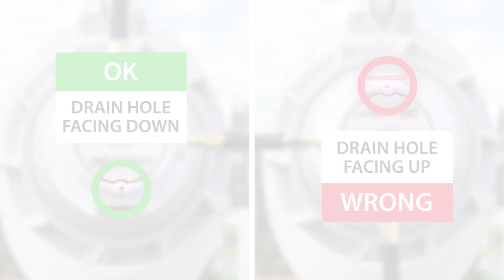Unboxing: TwistPort™ Adaptor with SMA connectors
TwistPort ™ Adaptor with SMA connectors allows you to connect any radio with coaxial connectors to any TwistPort™ antenna.

TwistPort Adaptor transforms 3rd party coaxial output radio interface to RF elements® proprietary TwistPort™ waveguide connector.  If the radio you are using does not have SMA connectors, use the right reductions to connect it to the TPA-SMA. Making 3rd party radios compatible with TwistPort™ allows for using the radio with any TwistPort™ antenna ever made and enable superior performance, noise immunity and network scalability.

The correct way to install the adaptor is with one of the coaxial inputs facing up - the drain hole is then on the bottom, so any condensed water can simply leak out to prevent any rust and potential performance deterioration.

0:00 Unpacking
0:14 Installation
0:21 Correct position